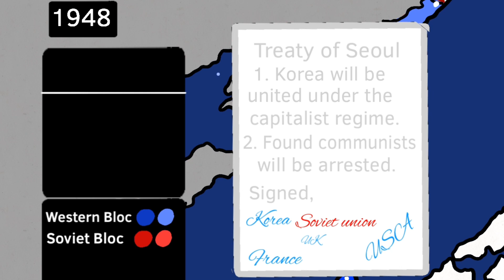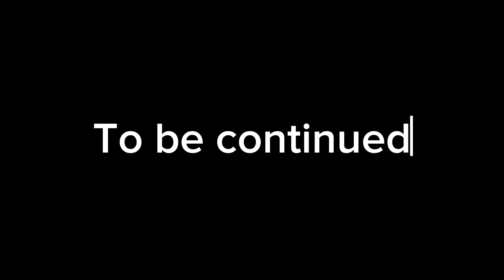Alternate history of the cold war part 3: The Korean war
Welcome back to alternate history of the Cold War, this time I’m doing the Korean War, where it takes a different turn to our timeline to say the least.